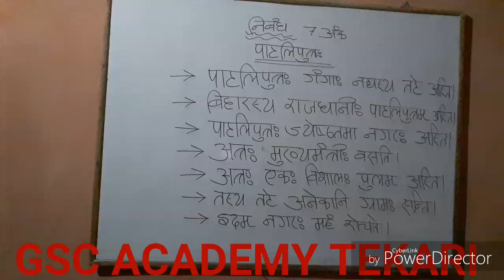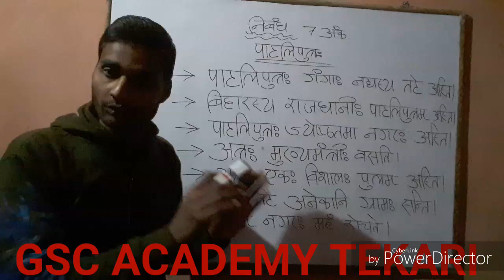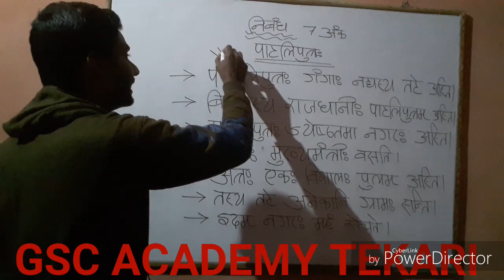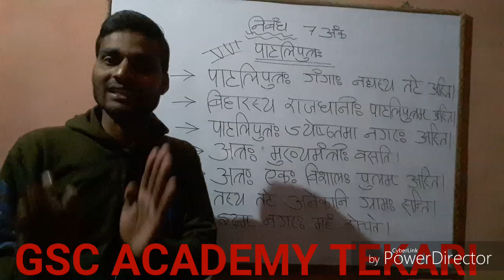संस्कृत पार्ट 06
संस्कृत निबंध